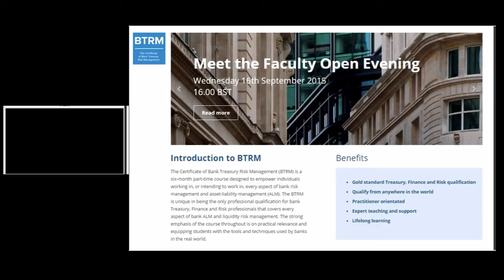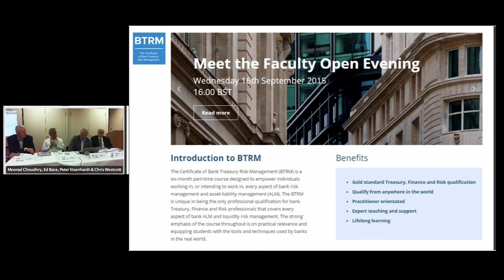BTRM - Meet The Faculty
This faculty open evening discusses the course details for Cohort 3 starting on Wednesday 14th October 2015.

Faculty:
Professor Moorad Choudhry
Edward Bace
Peter Eisenhardt
Chris Westcott